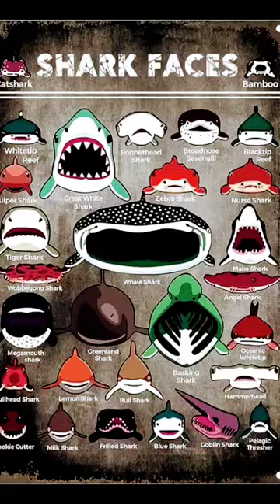Pelagic Tresher Sharks part28